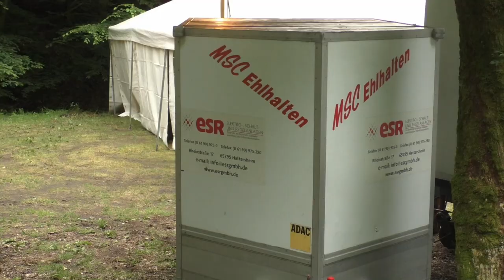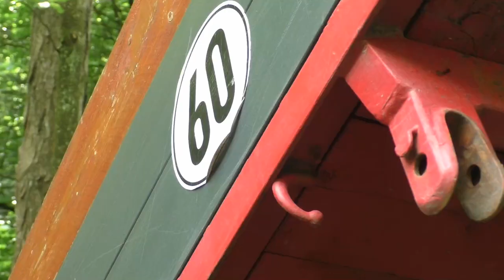Rückblick auf das Kohlenmeilerfest in Ehlhalten 2019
Das Kohlenmeilerfest 2020 mussten wir wegen Corona leider absagen. Dafür gibt es hier den Rückblick auf 2019.